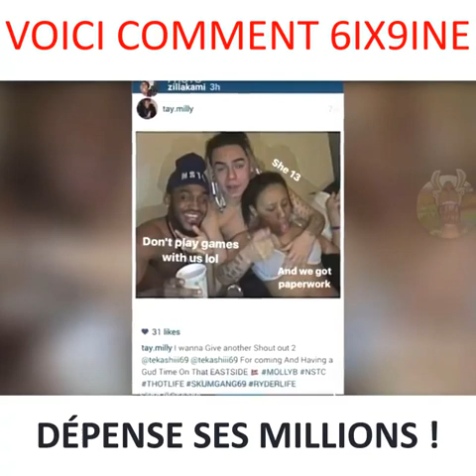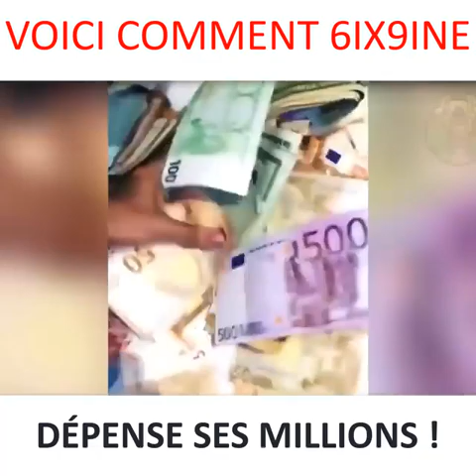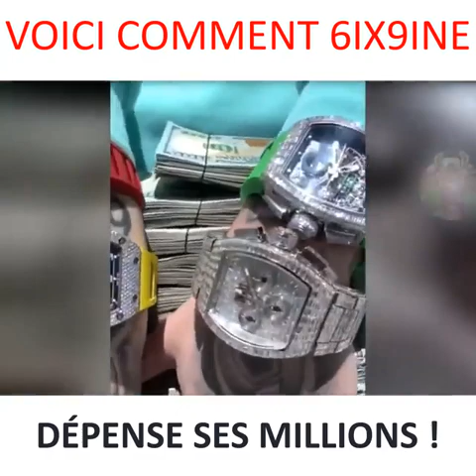6ix9ine| Biographie exclusive 💎💎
6ix9ine ou Tekashi 69 sa vie luxueuse et les problèmes de gangs aux États-Unis.

6ix9ine, ou également appelé Tekashi 69, de son vrai nom Daniel Hernandez, né le 8 mai 1996 à New York, dans l'arrondissement de Brooklyn, aux États-Unis, est un rappeur et auteur-compositeur américain.
Wikipédia.